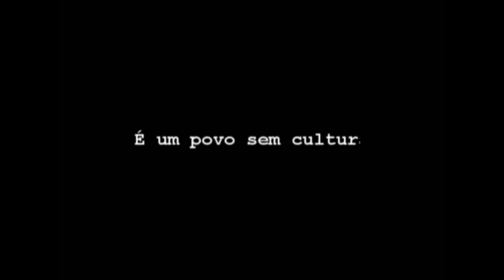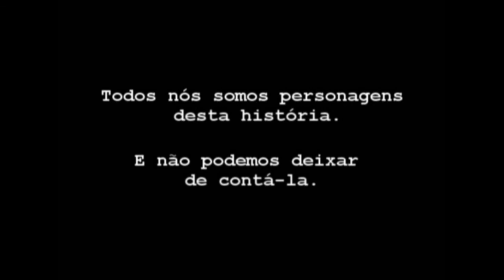Trailer Oficial "A História de uma Paulínia" 2016 ABADE FILMS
Essa é uma produção independente da ABADE FILMS produzida com recursos privados e será lançado em Paulína em 2016.
Sinopse.
Diante de uma sociedade cada vez mais globalizada, é comum se perder referencias históricas de personagens e acontecimentos importantes mais localizados e regionais. Essa falta de reflexão faz com que cada vez mais as pessoas percam sua identidade com suas cidades e seu passado. Na cidade de Paulínia esse também é um problema que através da produção do documentário “A História de uma Paulínia” será amenizado, pois essa produção tem como foco principal resgatar e preservar a cultura e a história dessa cidade desde as distribuições das Sesmarias passando pela formação do importante pólo petroquímico até os dias de hoje.
“Conhecer nosso passado é uma contribuição com nossa própria existência”